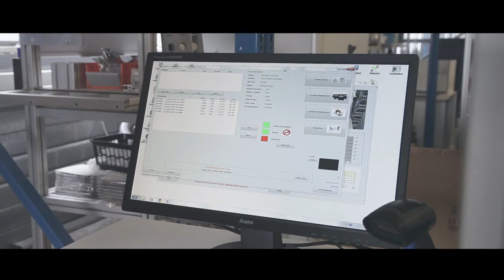Traditional Chinese Medicine (TCM) Powder Robot, from RoboPharma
The dispensing of Traditional Chinese Medicine, or TCM, gets modernization with the RoboPharma TCM Robot for automatic powder-based prescription filling. The TCM Robot can process hundreds of custom prescriptions per day, with each formula consisting of a delicate blending of 3 to 18 powdered ingredients. The system combines an efficient storage/inventory system of bulk ingredients in cassettes (up to several hundred), bulk prescription bottles, a high-speed robotic arm, and software to control the inventory and mixing of each prescription.